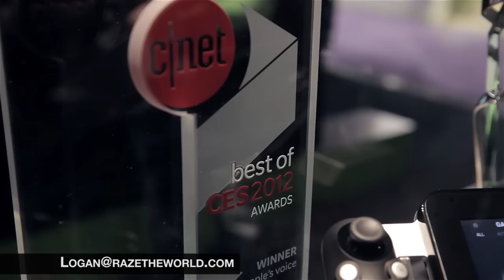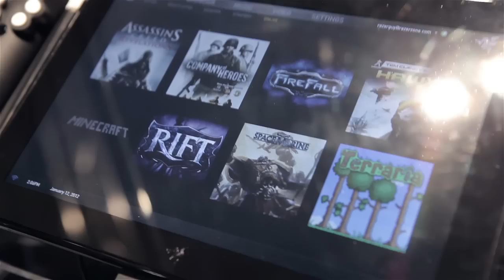Razer Project Fiona at CES 2012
It's part tablet, part gaming laptop, part gaming console. I am hoping that this device helps bridge the gap between console, tablet, and PC. It's designed with Windows 8 in mind as well.